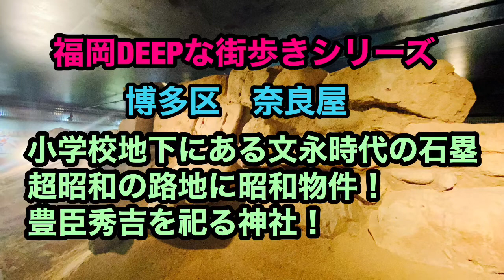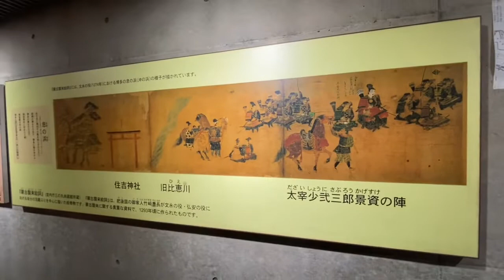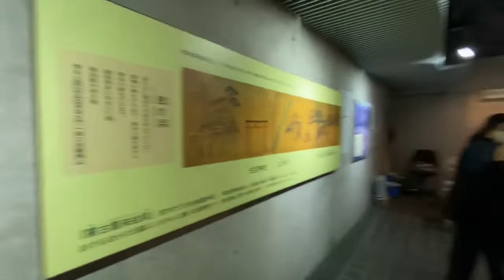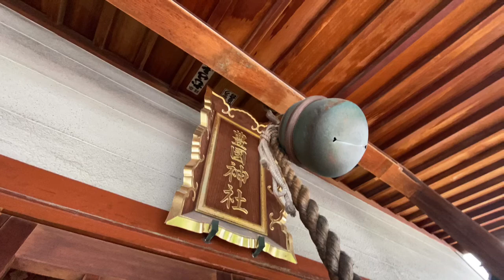福岡DEEPな街歩きシリーズ 博多区奈良屋町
いつもYouTubeをご覧になって頂きありがとうございます😊

この度　ミエが行う様々なアクティビティや
リクエストのある企画を
もっと沢山受け取っていけるよう